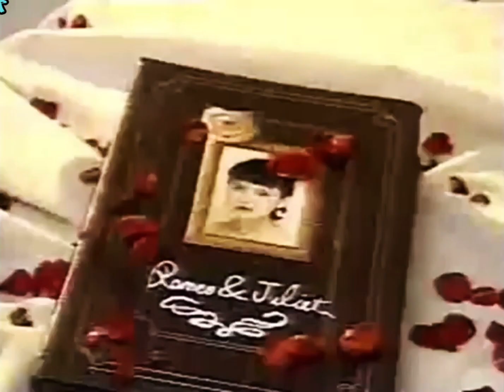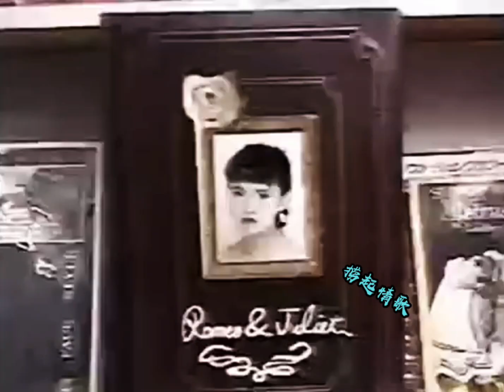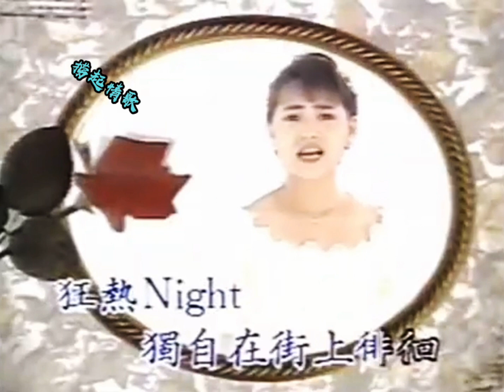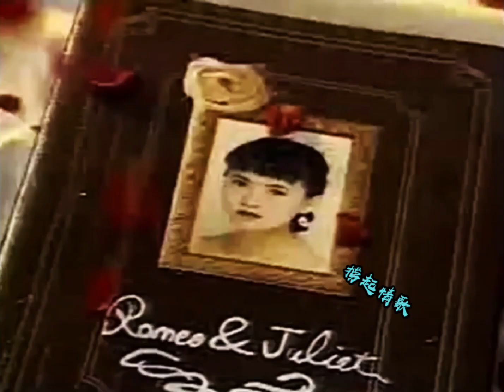伊能静 悲伤茱丽叶（优化音质